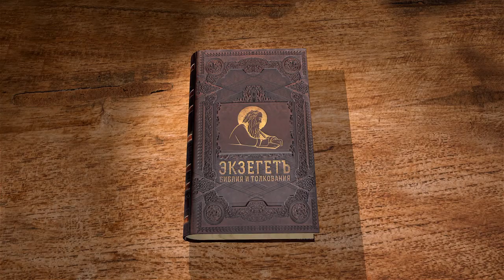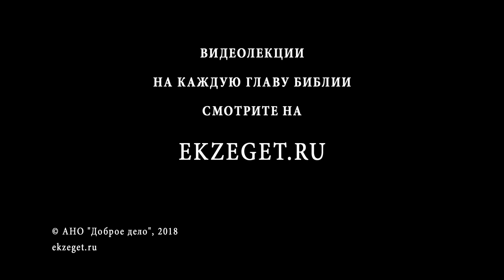Псалтирь. Псалом 11. Протоиерей Олег Стеняев. Библия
Псалом 11 - молитва о спасении. Почему Давид говорит, что не стало на земле праведного? Но Господь положит конец всем нечестивым и высокомерным устам. Как Господь может "восстать"? Слова Господа о защите нищих и убогих достойны всякой веры. Псалом заканчивается в церковно-славянском переводе словами: "по высоте Твоей умножил еси сыны человеческия". Итак, как правильно перевести и понять псалом?